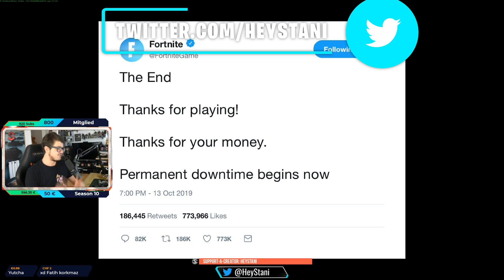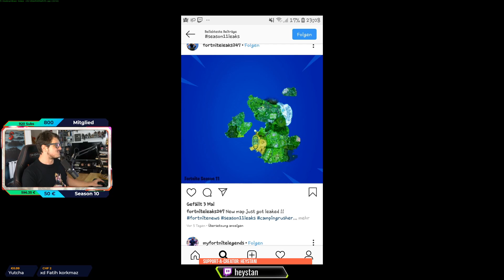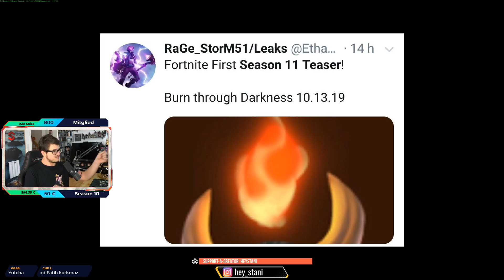Die SCHLECHTESTEN Fortnite Season 11 Teaser Trailer 😂 | Deutsch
Fortnite Season 11 die schlechtesten Teaser und Trailer vom Battle Pass, neuen Skins und Map für das neue Kapitel 2.

👉 Social Media 👈